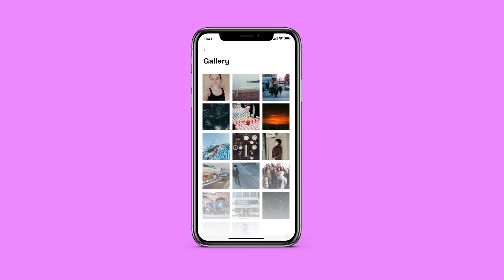Trend Travel – Application Concept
Time can be thought of in different ways. I decided to focus on trends that changed throughout the time. Trend Travel puts in contrast the modern times and trends of the past decades. The user can upload his photo and apply trends directly to herself/himself, becoming a part of the past for a while. If he is interested, he can use the "information" button to learn more about specific famous people that have been popular in the past.